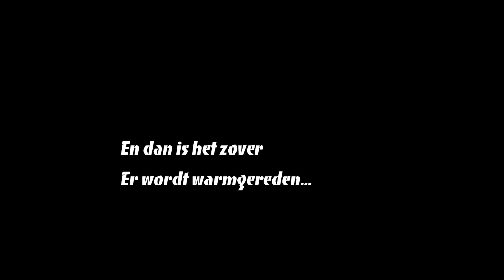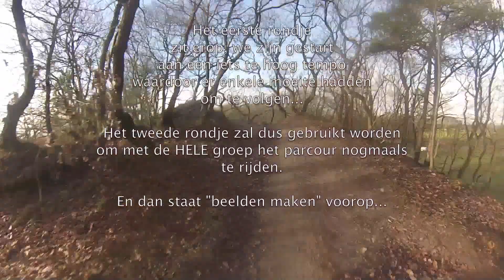Drunense Duinen 2013 12 14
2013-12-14 mountainbiken in de Drunense Duinen. met. Ellen Dieltjens, Seven Withofs, Johan Gossuin, Yves vandenDriessche, Nico vanHove, Eric Bellens.